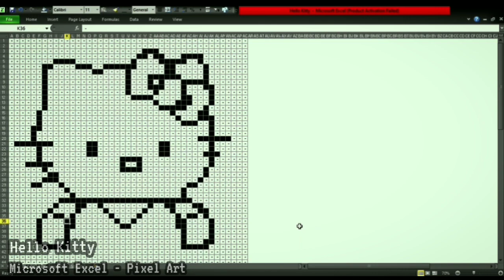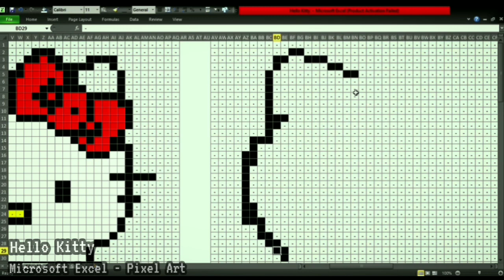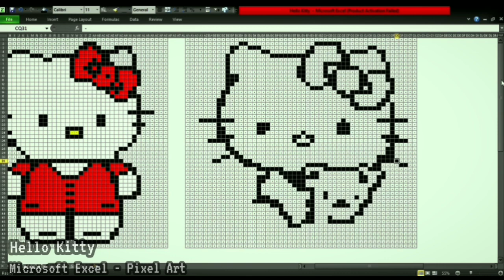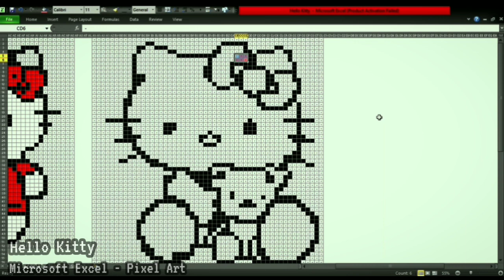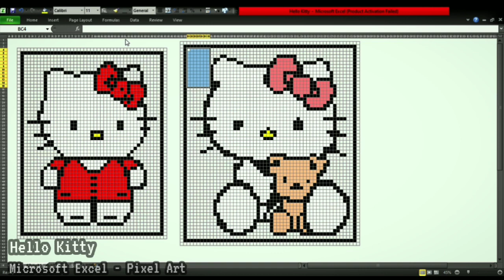Menggambar Hello Kitty Dengan Microsoft Excel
Picture: .
Exel File: .

Music Info:
Electric Dreams - Scott Buckley · [Free Copyright-safe Music]